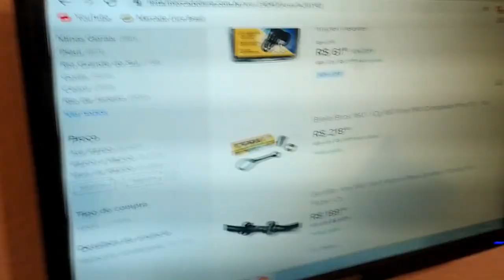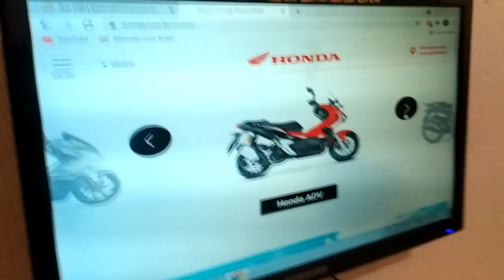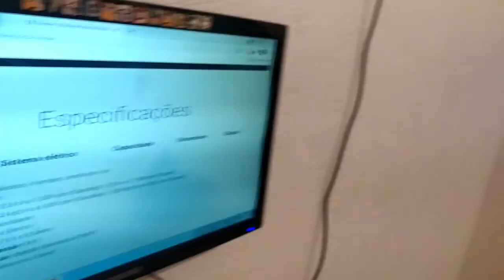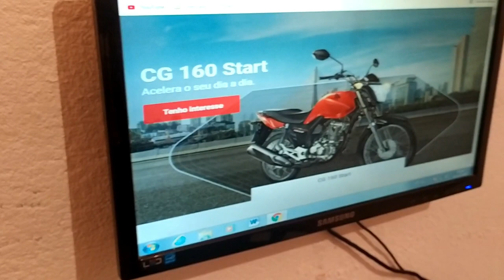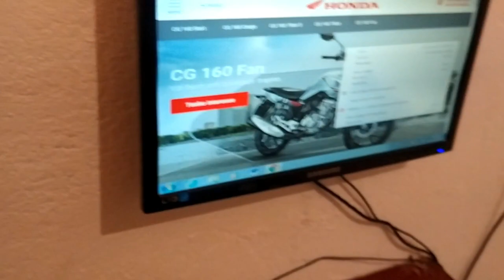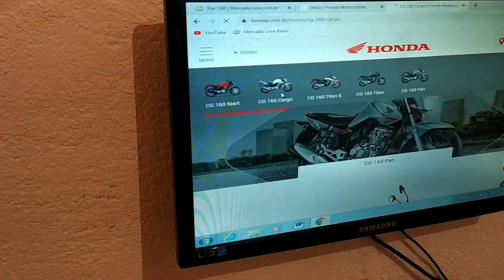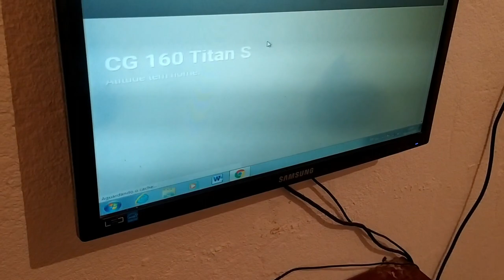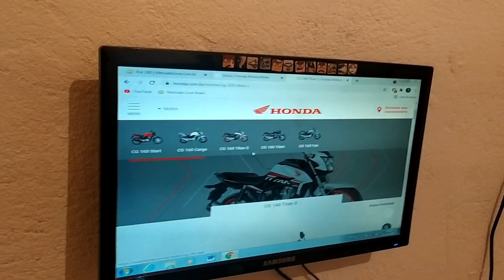🆙[NOVIDADE] Qual será a NOVA MOTO do canal?!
Salve Rapaziada!
Como mencionado em videos anteriores, o Fabiano, integrante do canal estará adquirindo uma nova moto.
Neste vídeo vamos procurar algumas motos novas e usadas que se encaixam no gosto dele;
Provavelmente uma dessas motos será a NOVA MOTO DO CANAL!

E ai, imagina qual moto será? Deixe nos Comentários 😁;